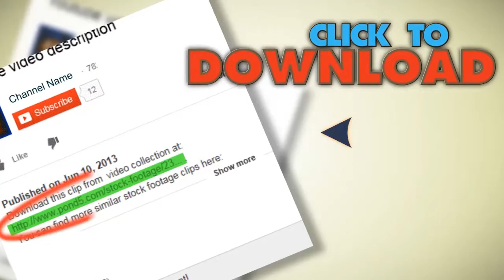Ekg Animation With Alpha Channel. Stock Footage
You have watched Ekg Animation With Alpha Channel. Stock Footage"